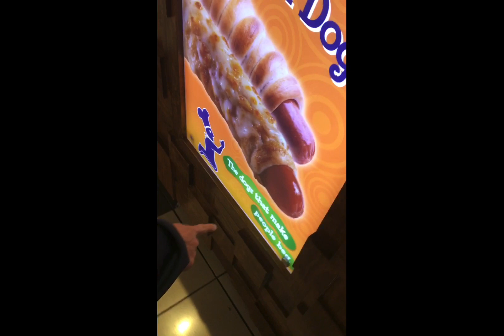Will Brinkert - Off the Walls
let me know what you think, this is my first ever time using FL Studio and basically my first time sitting down and taking time to make a song too. Did it for a music class at school so if you don't like it blame my school.